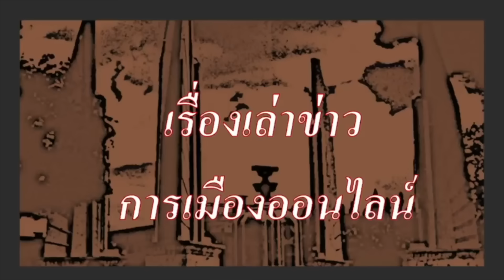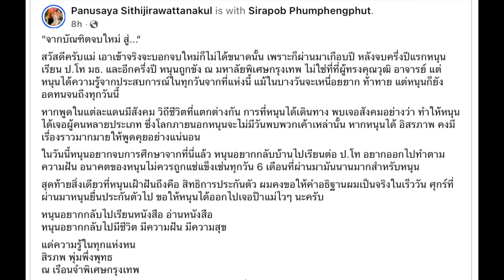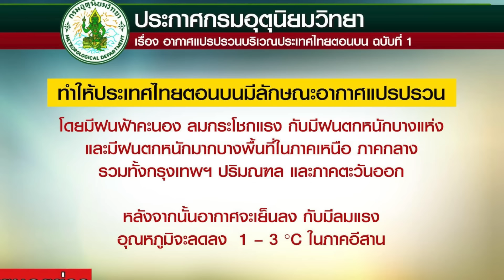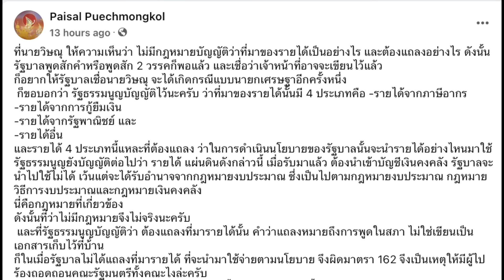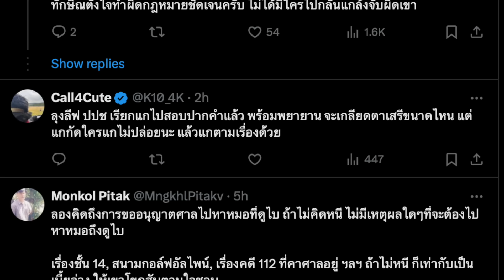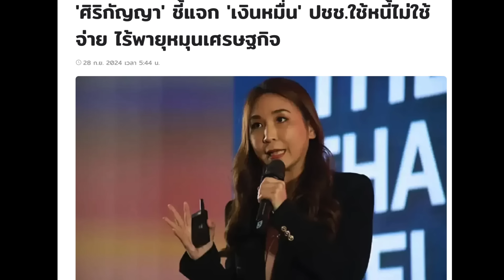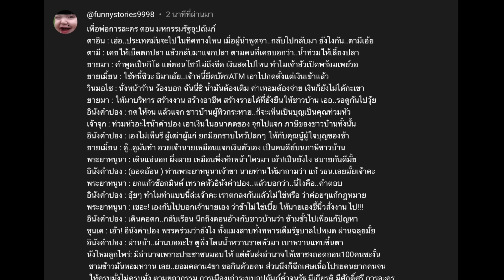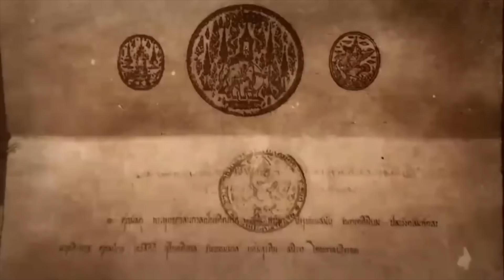ข่าวรับอรุณ29-09(Sub Thai-Eng):"เสรีพิศุทธ์ลั่นว่า ทักษิณอาจเตรียมหนี, เงินหมื่น ทำยอดกดตู้ATM พุ่ง"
ข่าวรับอรุณ 29-09 (Sub Thai-Eng): "เสรีพิศุทธ์ลั่นว่า ทักษิณอาจเตรียมหนี, เงินหมื่น ทำยอดกดตู้ATM พุ่ง"

- 00:00 ข้อมูล ข่าวสารต่างๆ และ สถานการณ์ต่างๆ ประจำวัน
- 02:55 ข่าวสั้น เพื่อนของเรา
- 04:20 ข่าวประชาธิปไตย

- 06:58 ข่าวสั้น นานาสาระ  และข่าว ตปท.ที่น่าสนใจ
- 12:34 ข่าวพยากรณ์อากาศ ประจำวัน
- 13:58 สถานการณ์น้ำ ลุ่มน้ำเจ้าพระยา และ ลุ่มน้ำท่าจีน
- 20:26 ประเด็น การแถลงนโยบายไม่ครบโดย ไม่ชี้แจงแหล่งที่มาเงินงบประมาณ อาจส่งผลให้ครม.พ้นตำแหน่ง ทั้งคณะ
- 22:53 ความจริงใจต่อคดีตากใบ ของพรรคเพื่อไทย กรณี พล.อ.พิศาล สส.บช.รายชื่อ เพื่อไทย
- 28:21 เสรีพิศุทธ์ ลั่น ทักษิณ อาจเตรียมหนีออก ตปท.แล้ว จากการยื่น ขอศาลไปพบแพทย์ที่ดูไบ
- 32:04 ไหม ศิริกัญญา ลั่น ไม่มีพายุหมุน แล้ว ประชาชนกดเงินไปใช้หนี้ก่อน ใช้จ่าย
- 34:35 ยอดกด ตู้เอทีเอ็ม พุ่ง หลัง โอนเงินหมื่น เข้าสู่วันที่สาม
- 35:35 ป้าวัย 82 ปี มาเดินตลาดนัดเป็นครั้งแรก หลังกดเงินหมื่น
- 37:56 เพื่อพ่อการละคร ตอน มหกรรมรัฐอุปถัมถ์

- 45:32 ปู่แอดขอบ่น  เรื่องของ จากปู่แอด ถึงหลานๆ บ่นเรื่อง "พิษณุโลกโมเดล ฝ่ายต่อต้านการเปลี่ยน กับฝ่ายเปลี่ยนแปลง, พรรครบ.คว่ำกม.วินัยการเงิน การคลัง (คุมเงินนอกงบประมาณกองทัพ), มีอะไร ขอให้บอก ช้างกลางห้องลงมาเอง สนับสนุน ครม.สืบสันดาน กับนิติสงคราม บนความเสื่อม สิ้น หมด ขลัง กับระบอบ ช้างกลางห้อง มือที่มองไม่เห็น ที่อยู่เหนือรัฐไทย ในโลกที่กำลังเปลี่ยนแปลงด้วย เอไอ"

ในไทย สนับสนุน ใช้ช่องสำรอง นี้นะครับ